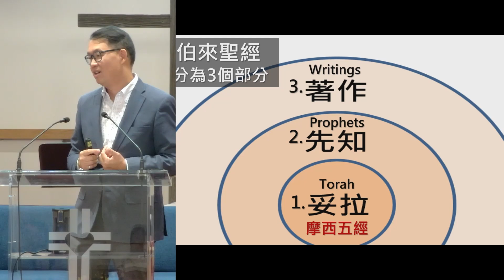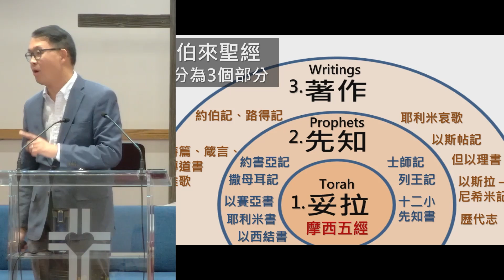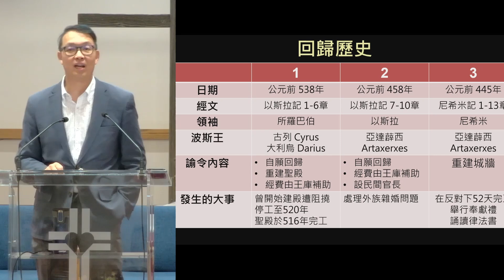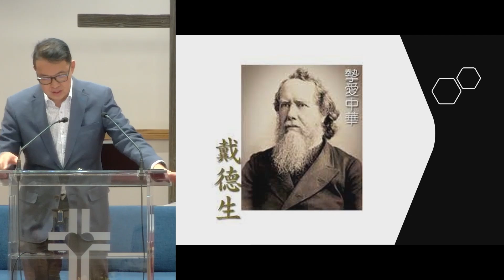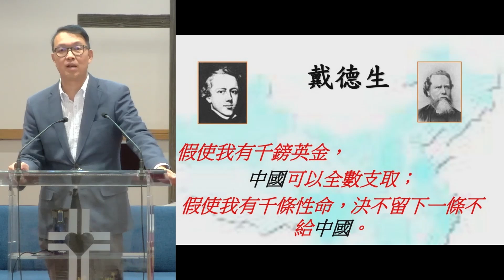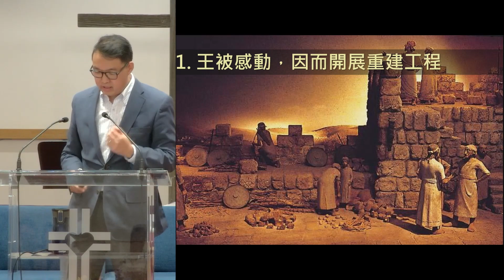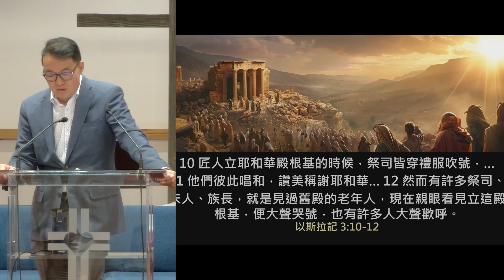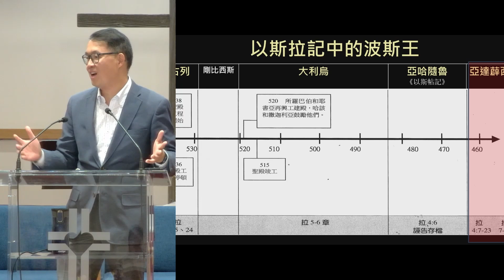2024 09 20 培靈會 「讓愛動起來，活出鹽和光」鄭建文牧師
讓愛動起來，活出鹽和光 – 重建聖殿 (以斯拉記 3:1-13)
鄭建文牧師